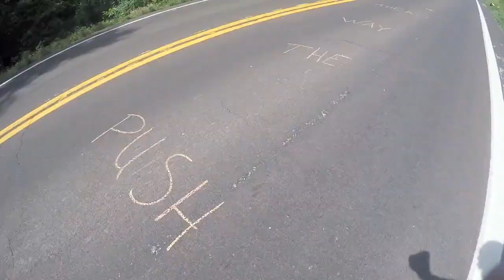Boltz Bike Week 2017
Video for Bike Week launch, May 2017 at Boltz MS. Songs: Pumpin Blood by NONONO, Young Blood by The Naked and Famous